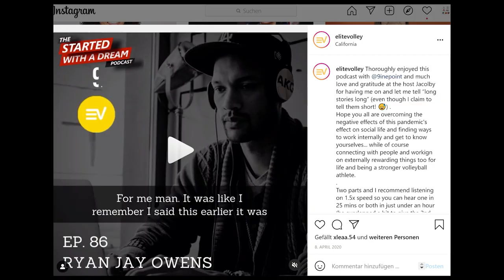Elitevolley Combine Split, Kroatien - zwei NNV Aarau Athletinnen sammeln Erfahrungen im Ausland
Tabea Eichler und Ella Ammeter reisen mit Ihrem Coach Timo Lippuner für 12 Tage nach Split, Kroatien und nehmen am Elitevolley Combine teil. Sie trainieren mit internationalen Spielerinnen und erhalten wertvolle Inputs von Profi Volleyballerinnen, wie z.B. Mia Jerkov. Was die beiden erlebt haben und welche Rolle Timo Lippuner dabei spielt, erzählen die Drei im Interview mit VLOG Interview.